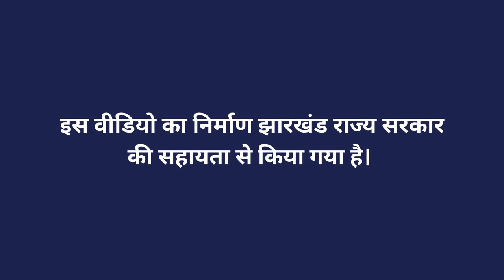फ़िश टॉनिक - उपयोग एवं लाभ